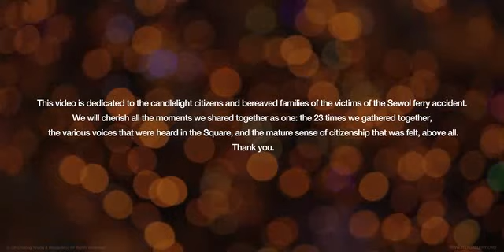Candlelight Revolution Introduction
※ 촛불시민 UN인권상 수상을 지원하기 위해 제작된 영상입니다.